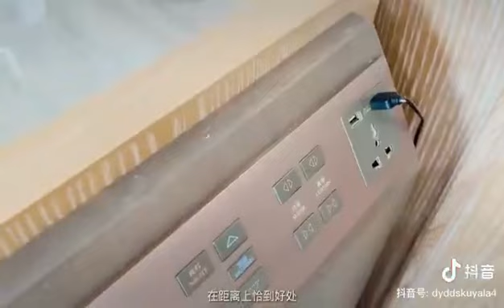三亞 保利瑰麗酒店3-憑什麼這酒店住一晚要花6000元RMB